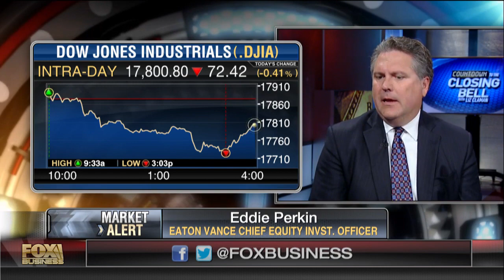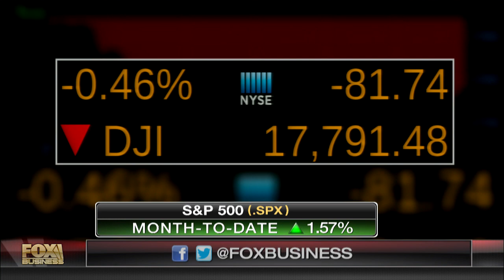June loaded with market-moving events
Eddie Perkin, Eaton Vance chief equity investment officer, discusses whats ahead for the unusually busy month of June for the market, where investors should put their money, and what could heighten volatility.